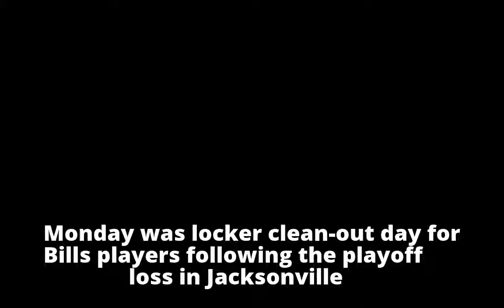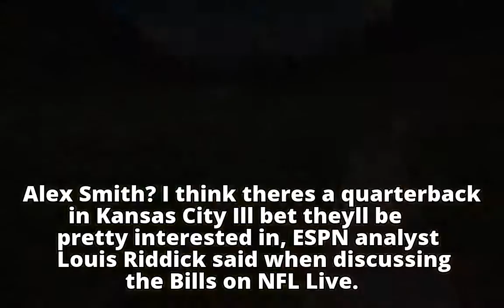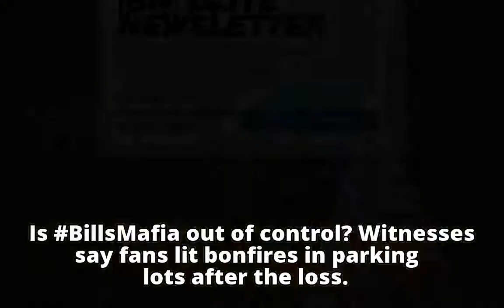[BN] Blitz newsletter: Offseason underway at One Bills Drive